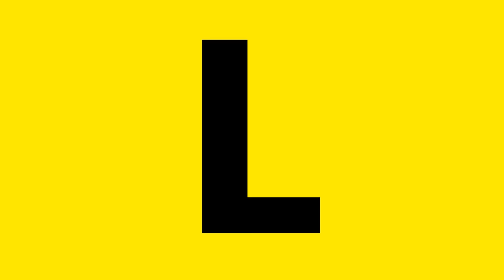Animals in English Vocabulary for Kids, Babies, Children - Learn All Animal Species A to Z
Animals in English vocabulary for kids, babies, children, and toddlers.

In this video, videos and high-quality pictures of real animals are shown together with the English pronunciation of animal names. Animal names in combination with images is an excellent teaching method to learn the animal vocabulary words. You can learn animals a-z by simply watching and repeating the pronunciation in the video.

This educational vocabulary video is ideal for beginners, kids, babies, toddlers, and kindergarten who would like to learn all animals in the animal kingdom.

"Scheming Weasel", "Fenster Explanation", "Meanwhile in Bavaria", "Hand Trolley", "Aunt Tagonist", "Fluffing a Duck", "Mister Exposition", "Comic Plodding", "Bad Ideas Clean", "Laconic Granny", "Amazing Plan Silent Film", "Merry Go", "Doh be Oh","Plain Loafer", "Plucky Daisy", "Batty McFaddin", "Professor and the Plant", "The Builder", "Umbrella Pants"